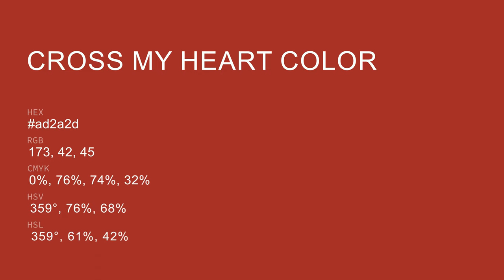Cross My Heart color ad2a2d hex color - Brown color - Cool color ad2a2d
What color is Cross My Heart ? ad2a2d hex color - Brown color - Cool color ad2a2d

Hex ad2a2d Color Code is also known as Cross My Heart color.

Hex ad2a2d Color code in RGB color code model is created after adding 67.84% red color, 16.47% green color and 17.65% blue color.
Hex ad2a2d Color code in CMYK color (process color) code model is generated after subtraction of 0% cyan, 75% magenta, 73% yellow and 32% black.